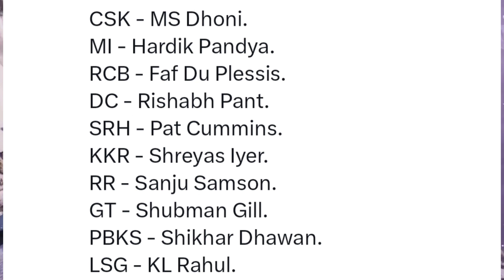BAD NEWS FOR CSK😳! HARDIK PANDEY CONTROVERSY 😱😂 || Anant Ambani pre wedding ....